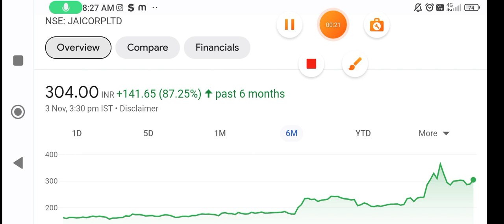Jai Corp share | jai corp share latest news today | jai corp share target